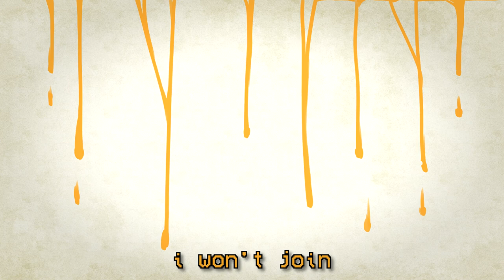saint bernard (animatic)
you thought there was gonna be an actual ending, didn't you?
full song by lincoln (again loll)

i wanted to make this like purposefully a let down/cliffhanger and idk why. i just have too many ideas for the ending and i think its more ominous to just leave it where it is. i might come back to it and finish it, but if i did it would be a whole remake. i wanna get better with movements in the mean time.